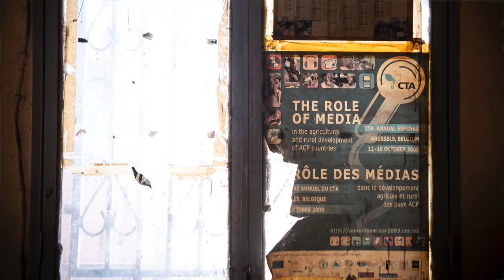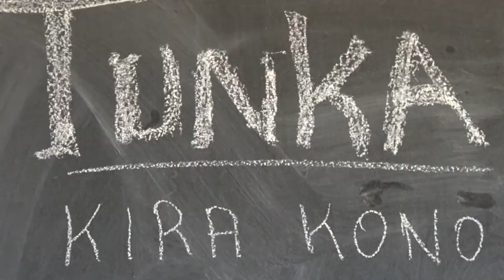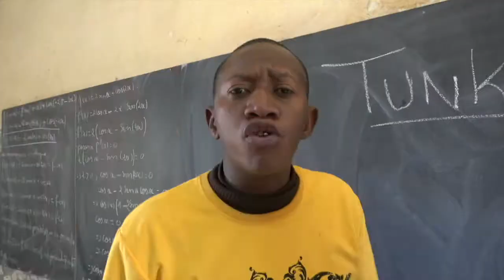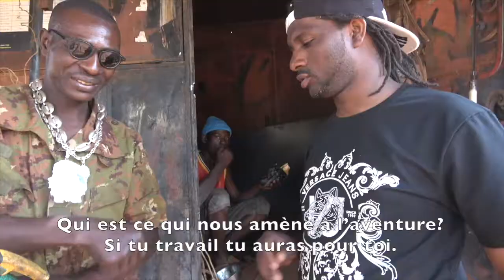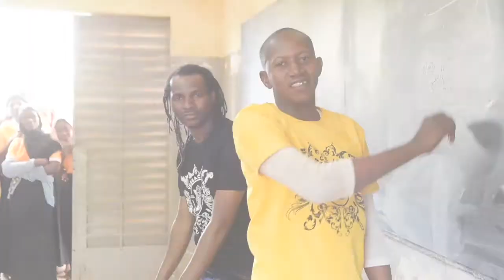La radio, la musica e il rap in bambara del duo maliano Kira Kono 2° episodio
Episodio 2 del video diario del fotografo Paolo Saglia di Giusti Eventi Comunicazione con Elena Elia psicologa e psicoterapeuta sul lavoro sul campo in Mali per AwartMali un progetto culturale e di comunicazione coordinato da Tamat, sulle motivazioni, i rischi e le alternative all’emigrazione spiegati col teatro itinerante e un cast pan -africano.

In questo 2° episodio Paolo ed Elena ci parlano del ruolo vitale che la radio e le radio locali hanno avuto nella ricerca di linguaggio e messaggi per parlare di migrazione all’interno della campagna di comunicazione del progetto “TAMA 365 “ ideata e gestita insieme alla ong Le Tonus e l’agenzia maliana Wabaria. La campagna TAMA 365 raccoglie diversi tools tra i quali la app e il blog

Folgorante per Paolo ed Elena l’incontro con il gruppo rap maliano Kira Kono, che interessatosi al progetto ha voluto contribuire alla diffusione del messaggio attraverso la realizzazione di un videoclip e una canzone creata a partire dalla campagna di comunicazione ed intitolata “Tunka”. Le riprese del videoclip sono state effettuate presso il Lycée Mamby di Kati.

Buona visione!

Paolo Saglia di Giusti Eventi Comunicazione ha realizzato il video diario in 5 episodi per il progetto di Tamat "According to Tomà", che ha coinvolto oltre 200 studenti dell’Istituto Tecnico Aldo Capitini di Perugia in una serie di laboratori per riflettere sul rapporto tra migrazioni e disuguaglianze globali, su come contribuire (partendo dalla propria realtà) per un avvicinamento agli Obiettivi di Sviluppo Sostenibile (OSS) e l’Agenda 2030 e come essere parte consapevole e attiva nelle dinamiche di cittadinanza globale.  Il progetto "According to Tomà" è all’interno dell’azione co-finanziata dall’Unione Europea "Start the Change" coordinata dalla Ong progettomondo.mnal, che coinvolge 12 paesi e mira a rendere giovani e studenti tra i 14 e i 25 anni all’interno delle proprie comunità più informati e consapevoli sull’importanza di un impegno comune per contribuire allo sviluppo globale, promuovere il benessere umano e proteggere l’ambiente.

AwartMali è un progetto di comunicazione sulle motivazioni profonde e le alternative al viaggio migratorio dal Mali verso l'Europa, finanziato dalla Unione Europea, Dg Home Affairs, Migration and Security Funds, Financial Resources and Monitoring, Union actions) mediante Amif (Fondo Asilo Integrazione e Migrazione.
AwartMali è coordinato da Tamat con partner Le Tonus ong ]; Fondazione Ismu (Istituto di studi sulla Multietnicità ]); Giusti Eventi (agenzia comunicazione ), Farneto Teatro ]; Congenia ]; Instrategies ]; Cardet